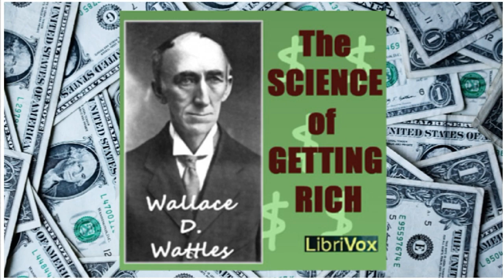The Science of Getting Rich | Summary of the Science of Getting Rich [Audiobook]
Summary of the Science of Getting Rich - 03:15
Never be the same again after hearing all this audio

►►OUR OTHERS LINKS

The Science of Getting Rich is a book written by the New Thought Movement writer Wallace D. Wattles; it was published in 1910 by the Elizabeth Towne Company. The book is still in print after 100 years. It was a major inspiration for Rhonda Byrne's bestselling book and film The Secret (2006 film). According to USA Today, the text is "divided into 17 short, straight-to-the-point chapters that explain how to overcome mental barriers, and how creation, not competition, is the hidden key to wealth attraction.

1)This video has no negative impact on the original works (It would actually be positive for them).
2)This video is also for teaching purposes.
3)It is not transformative in nature.
4)I only used bits and pieces of videos to get the point across where necessary.

This video is made by. Power Life TV.. Audio content is a Librivox recording. All Librivox recordings are in the public domain. For more information or to volunteer visit librivox.or